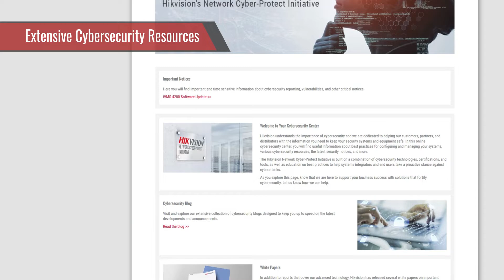Enhance System Cybersecurity Protection with Hikvision Network Cyber-Protect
Hikvision’s Network Cyber-Protect Initiative combines technology, education, and various tools to help system installers, end users, and technology partners better protect networked security systems.

Hikvision is continually developing ongoing cybersecurity education and support resources, and is dedicated to making physical security systems cyber-secure.

Watch the video to learn more about our cybersecurity initiatives.